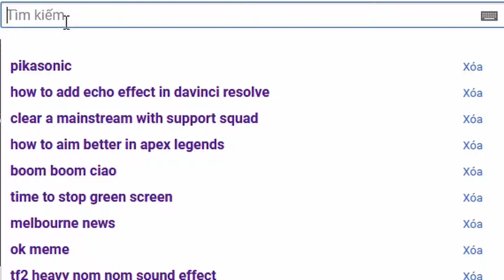Better aim in ss9??? Chillingly trying hard.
I'm just new to all of this trying hard and editing videos, hope you guys like it~ XD
Music (can be searched on youtube):
Jock Jams MegaMix

Shia LaBeouf - Just Do It (Make Your Dreams Come True) [Ultimate Remix]

PIKASONIC - Halcyon
Hard Qck pad

SteelSeries Rival 650: 400 DPI
In-game sensi: 2.5
ADS sensi: 0.9